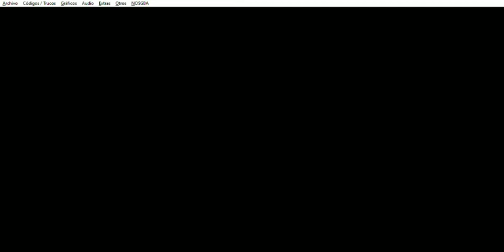Drone Tactics (No Badlands/Hard Mode) - Capítulo 13: Escape ​​- Parte 6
Drone Tactics (No Badlands/Hard Mode) (NDS) - Capítulo 13: Escape - Parte 6
Este capítulo abarca a la sexta parte del capítulo 13